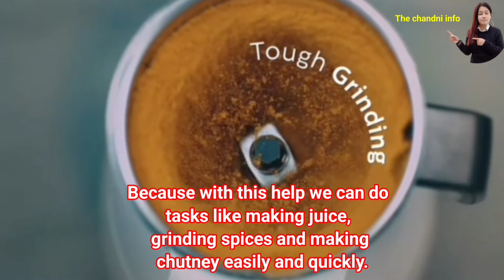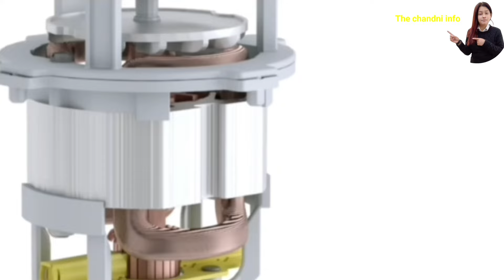5 Best Mixer Grinder 2024 in India//Best Mixer Grinder 2024// Best Mixer Grinder Juice 2024//🔥🔥🔥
5 Best Mixer Grinder 2024 in India//Best Mixer Grinder 2024// Best Mixer Grinder Juice 2024//🔥🔥🔥

Limited-time deal: Philips HL7703/00 1000 Watt Mixer Grinder Copper Motor, 4 Jar with 5 Year Warranty on Motor

Bajaj Herculo Mixer Grinder 1000W| 100% Copper Motor Mixie For Kitchen|3 Stainless Steel Jars|Portable & Lightweight Mixer|Hands-Free Operation| Multifunctional Blades|2-Yr Warranty By Bajaj|Brown

Limited-time deal: USHA Thunderbolt Pro Mixer Grinder 1000 Watt Powerful Ball Bearing Motor | 100% Copper Motor For Longer Life | 3 Heavy Gauge Food Grade SS Jars| 2 Years Product & 5 Years Motor Warranty (Black)

Havells Momenta Nv 750W Sky Blue Mixer Grinder With 3 Jars, Ghfmgbrv075

Hullaards BAJAJ Elegance Ninja Series Purple 500 Mixer Grinder (3 Jars, White & Purple)

best mixer grinder 2024
mixer juicer grinder
best mixer grinder under 2000
best juicer grinder in india 2024
best mixer juicer grinder in india 2024
best mixer juicer
best mixer juicer grinder

TIME STAMPS

00:00 - Before Purchasing
04:15- Bajaj mixer 500W
06:29- Havells mixer 750W
09:17- Usha mixer 1000W
12:31 - Bajaj Mixer 1000W
15:16 Philips mixer 1000W